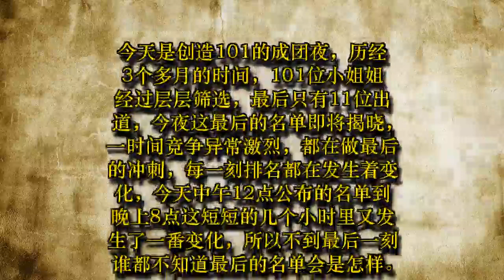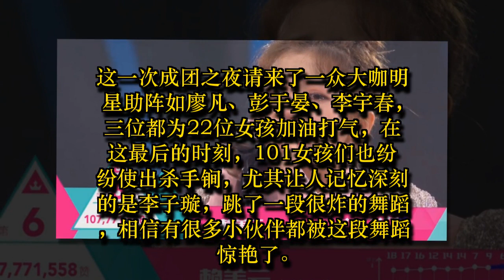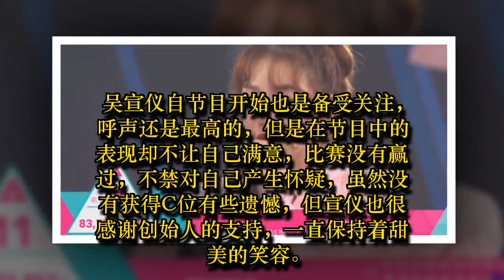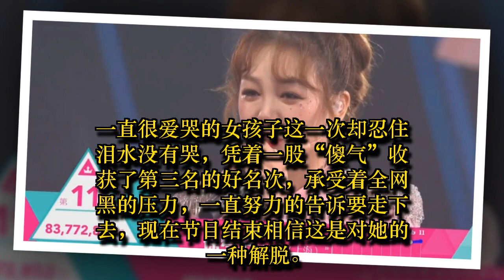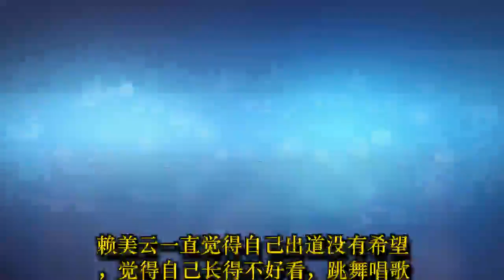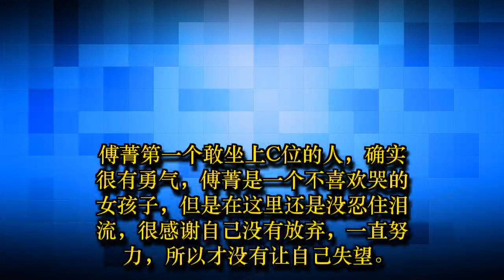创造101成团夜，孟美岐稳坐C位，刘人语落选，最终名单你满意吗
今天是创造101的成团夜，历经3个多月的时间，101位小姐姐经过层层筛选，最后只有11位出道，今夜这最后的名单即将揭晓，一时间竞争异常激烈，都在做最后的冲刺，每一刻排名都在发生着变化，今天中午12点公布的名单到晚上8点这短短的几个小时里又发生了一番变化，所以不到最后一刻谁都不知道最后的名单会是怎样。